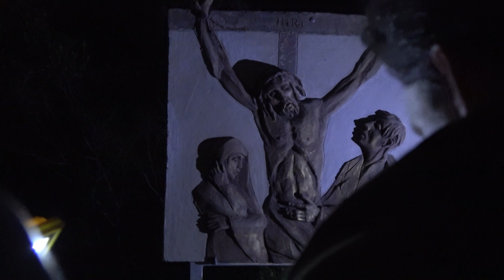Nomadelfia news 30 marzo 2024 la settimana Santa